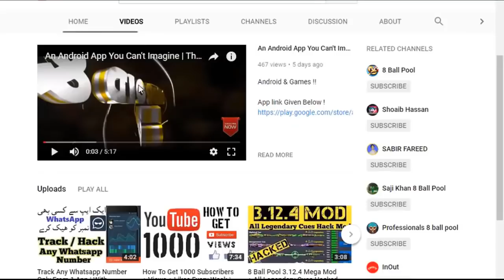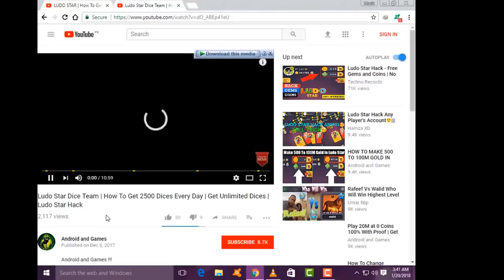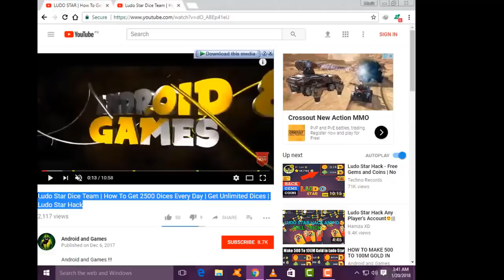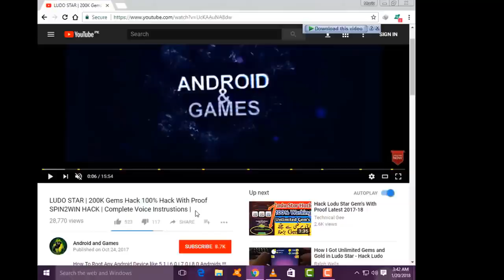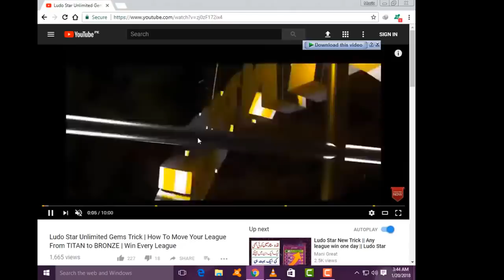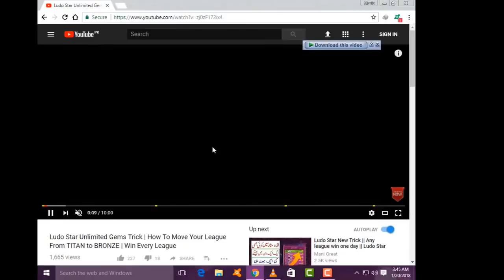5 Methods To Make Gems in Ludo Star 1000% Working with Proof | Update 2018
Ludo Star 5 GEMS Methods Links Given Below !

4_Ludo Star Unlimited Gems Trick | How To Move Your League From TITAN to BRONZE | Win Every League

5_ Ludo Star League Trick | How To Win any League |
Trick Comming Soon !

LUDO STAR DICE TEAM FACEBOOK GROUP !!!

Play 20M at 0 Coins 100% With Proof | Get Unlimited Coins/Gold in Ludo Star 100% Proof

8 Ball Pool 3.12.1 Mod With Archengal Cue + Auto Win + 100% Anti Ban Mod ( link Given Below )

Play 20M at 0 Coins 100% With Proof | Get Unlimited Coins/Gold in Ludo Star 100% Proof | Complete Trick |

LUDO STAR | Win 20M Quick Match EveryTime | Hack 20M Quick Match | 20M Quick Match Winning Trick

LUDO STAR | How To Get 3000+ DICES Every Day | HACK Ludo Star 3000+ Dices | Ludo Star Update HACK

Keywords !!!

ludo star game,
 ludo star apk,
ludo star mod apk
, ludo star online,
 ludo star game download
, ludo star play online,
 ludo star for pc
, ludo star game online,
 ludo star hack, ludo star
, ludo star coins trick,
, ludo star,
ludo star wars
, ludo star game,
 ludo star windows
, ludo star apk, ludo star pc,
 how to win ludo star,
 why ludo star game deleted on play store
 \u0026 how to install ludo star game,
 play ludo star on pc,
 hack, ludo star gems
, how to play ludo star game on your de,
 how to hack ludo star,
how to hack gems in ludo star
, how to win in ludo star,
 gems hack in ludo star,
 autowin ludo star,
 ludo star hacked
, how to get a six in ludo star,
, ludo star goid hack trick,
 ludo star tricks hack
, ludo star new tricks hack,
 ludo star update hack,
 ludo star gold spin hack,
 ludo star purchase hack